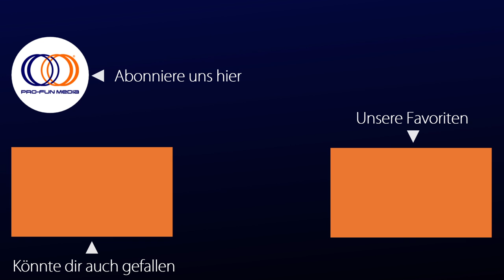FERAL | Serie | Staffel 1 | Offizieller Trailer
Die wegweisende neue Serie von Morgan Jon Fox.
JETZT die komplette erste Staffel auf DVD oder Digital (iTunes, Amazon, Videoload, Juke...) bestellen!

''Bei dieser zum Träumen schönen Serie kribbelt es im ganzen Körper, wie beim ersten Verliebtsein. Sinnlich feine Bilder und zarte Dialoge. Sehr gut.'' omegabetazeta.de
Die beiden Freunde Billy und Daniel sind angehende Künstler und teilen sich eine Wohnung im Zentrum von Memphis. Sie suchen nicht nur nach einem neuen WG-Partner, sondern auch ihren Platz in der queeren Künstlerszene. Während Daniel die Grenzen seiner Männergeschichten auslotet, versucht Billy, mit einem Filmprojekt eine Liebe zu bewältigen, die er nicht vergessen kann.

''Feral'' (zu Deutsch: wild oder verwildert) bringt den Look und das Gefühl des New Queer Cinema ins Webserienformat. Als jüngerer, etwas rauerer Kleinstadtbruder von ''Looking'' beschreitet ''Feral'' eigene Wege. Die Serie von Regisseur und Autor Morgan Jon Fox überzeugt durch bildschöne Kameraarbeit, schlaue Dramaturgie, stimmige Atmosphäre, urbane Musik sowie natürliches Schauspiel. ''Feral'' ist ein realistisches und leidenschaftliches Porträt junger, schwuler Menschen, die nach Liebe, Halt und Bedeutung in einer verwirrenden Welt suchen.

Pressestimmen:

''... offers a queer coming-of-age drama stripped of sterotypes.'' PopMatters.com

''An authentic queer drama.'' OUT.com

Serie, Romantik-Drama, Produktionsland: USA
Darsteller: Jordan Nichols, Seth Daniel Rabinowitz, Leah Beth Bolton, Chase Brother, Ryan Masson, Jacob Rickert, Tristan M. Garner, Tristan Andre Parks, Joseph Carr, Brantley Ellzey
Drehbuch: Morgan Jon Fox, Declan Deely; Kamera & Color Grading: Ryan Earl Parker; Schnitt: Morgan Jon Fox; Beleuchtung Jordan Danelz; Musik: Julien Baker, Alan Hayes, Adrianna Krikl, Lucero, The Echo Friendly; Tonmischung: Brandon Robertson; Ausführender Produzent: Derek Curl; Assoziierte Produzentin: Alicia George; Produzenten: Morgan Jon Fox, Gary Granger